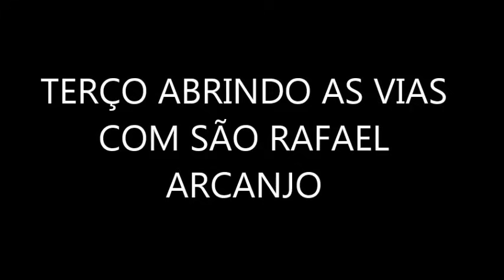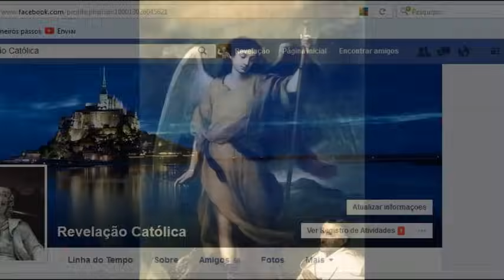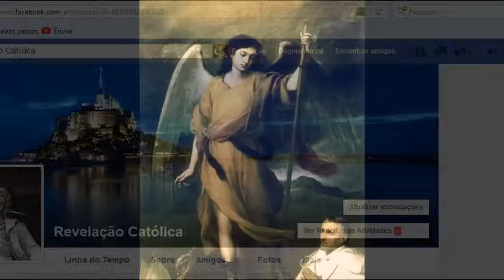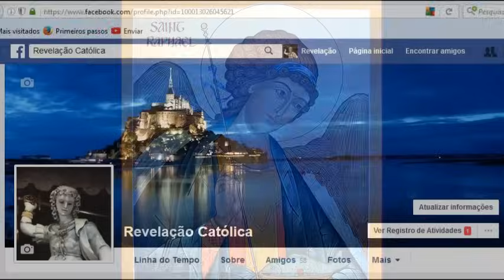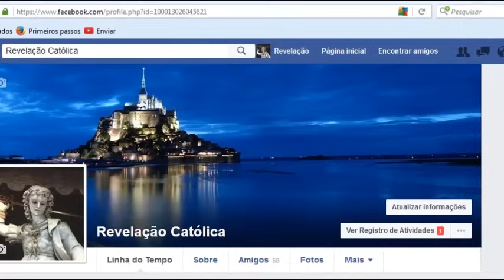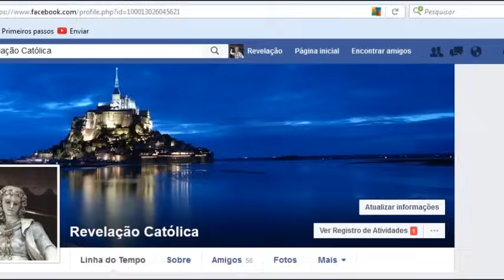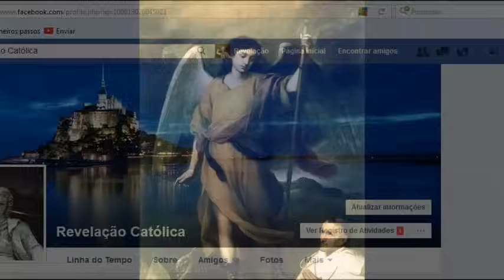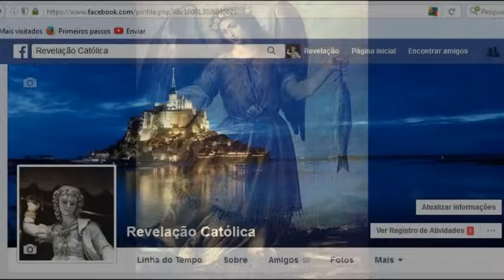TERÇO ABRINDO AS VIAS COM SÃO RAFAEL [INSPIRAÇÃO E FÉ] IMAGENS NÃO AUTORAIS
ESSAS SÃO IMAGENS RETIRADAS DA INTERNET, NÃO SÃO AUTORAIS!